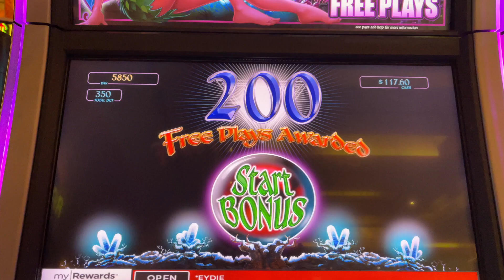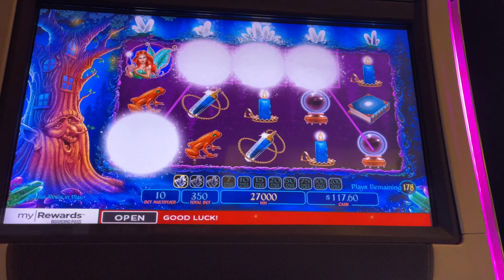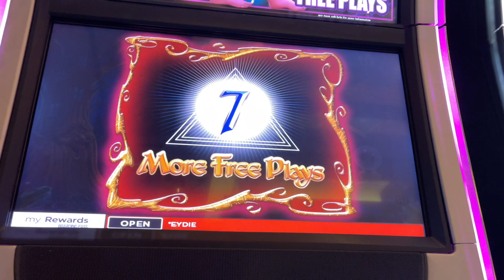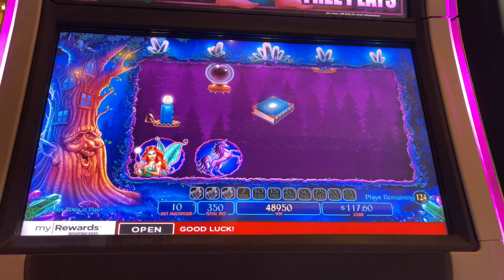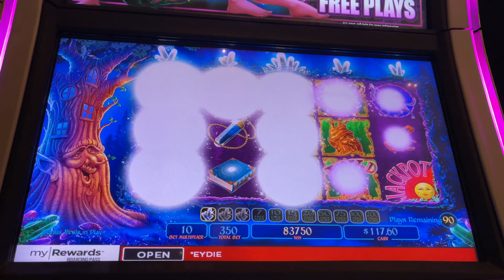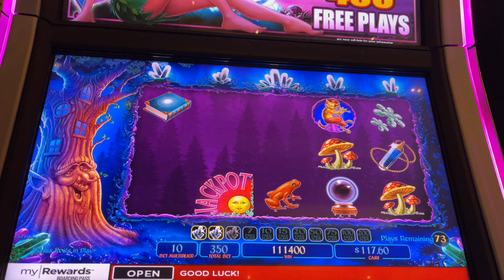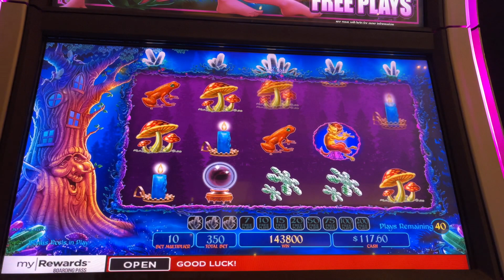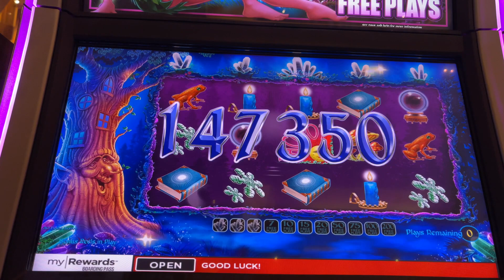HANDPAY on Return to Crystal Forest!!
I just love this game! **Sorry for all the movement, but it was early morning and I needed to drink my coffee, by constantly picking it up and putting it back down :)

Played at Red Rock Casino